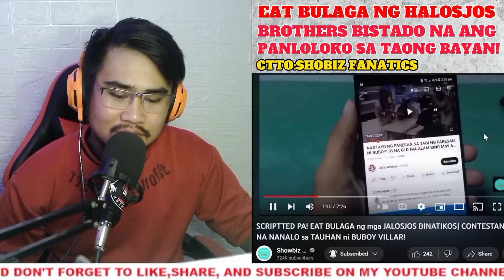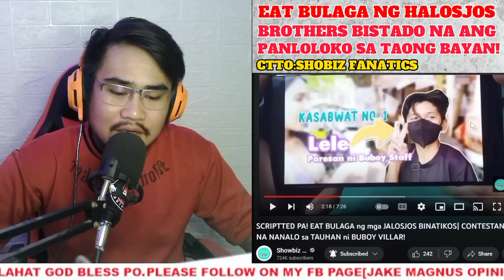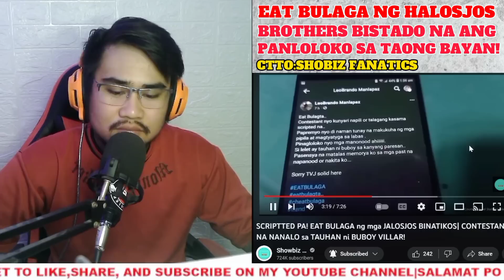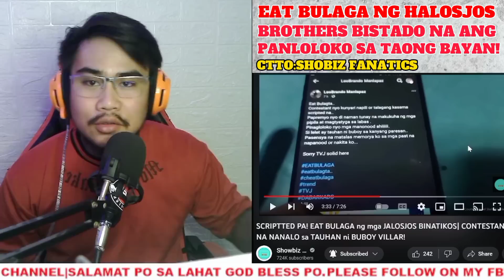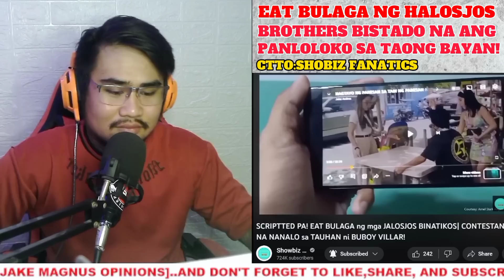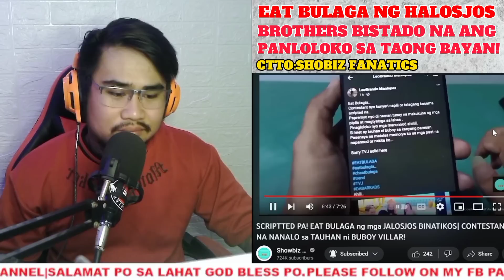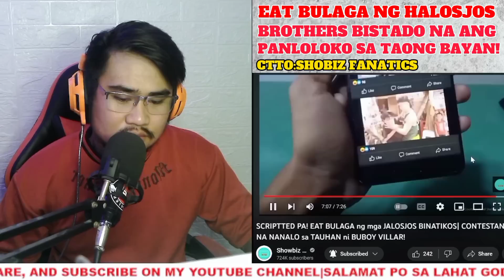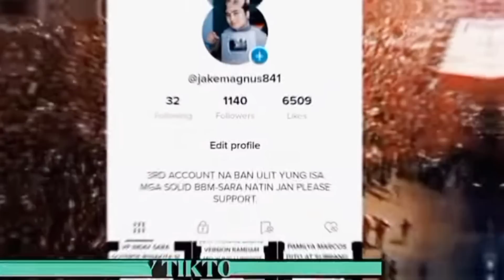EAT BULAGA NG JALOSJOS BROTHERS BISTADO NA NG MGA NETIZEN ANG PANLOLOKO AT PANDARAYA SA MGA TAO